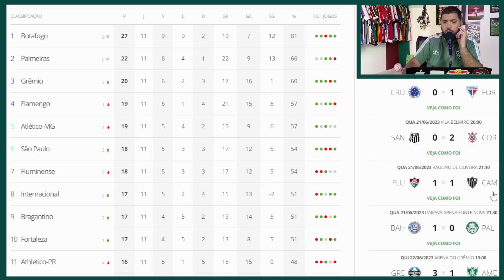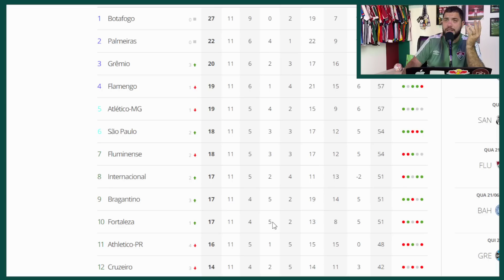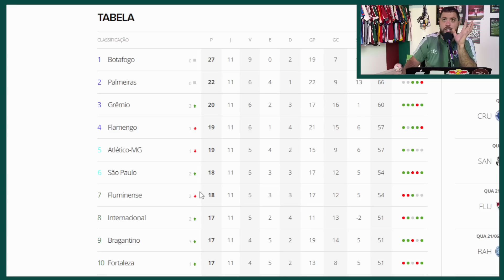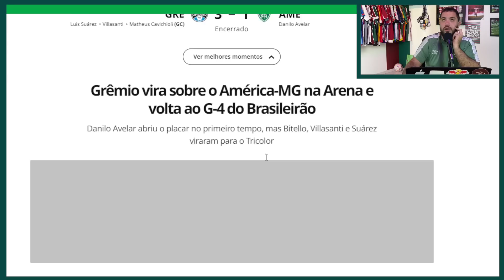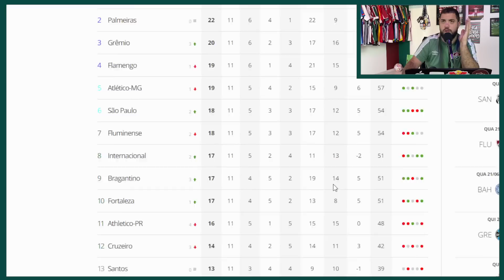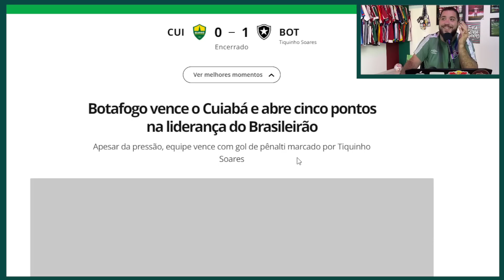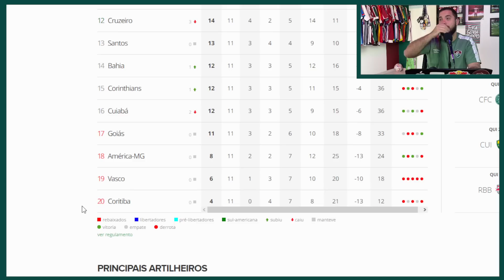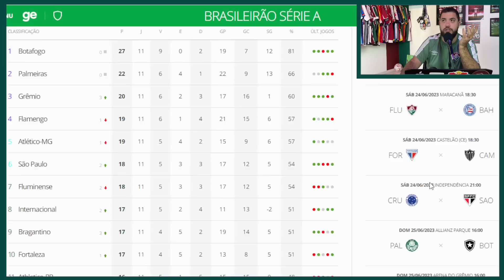📈FLU SAI DO G6! BRASILEIRÃO ACHATADO! BOTAFOGO DISPARA, FLA E VASCO PASSAM VERGONHA!